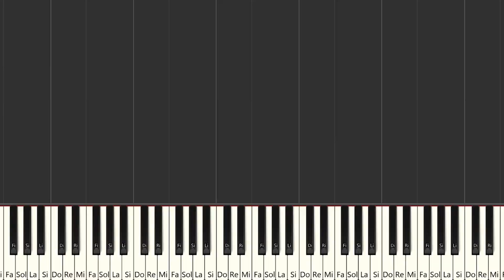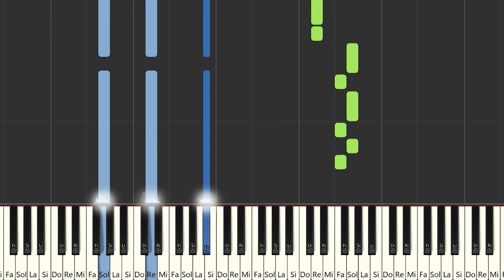Cazzu - Jefa | Instrumental Piano Tutorial / Partitura / Karaoke / MIDI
Aquí tenéis el tutorial de cómo tocar @cazzu  - Jefa con la partitura , el vídeo y el MIDI